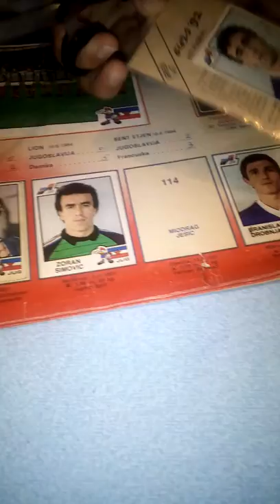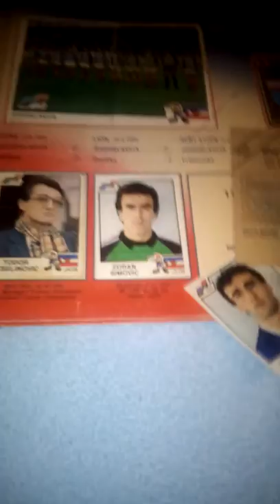Posle 35 godina konacno Miodrag Jesic.!!!!!!!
Posle 35 godina konacno je stigao broj 114 Miodrag Jesic iz albuma euro 1984.